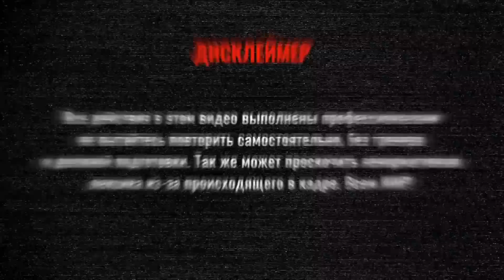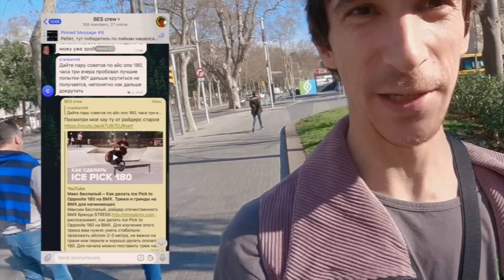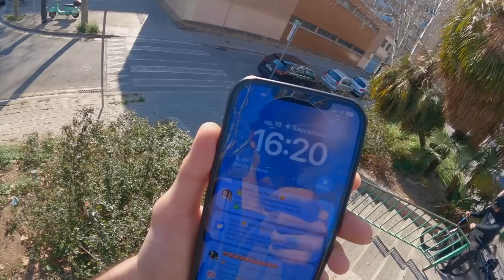Нереальный прогресс за год в Барселоне. Young blood 16 y.o. | ВМХ STREET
📍Друзья, всех приветствуем у нас на канале, мы профессиональные вмх райдеры, близнецы Макс и Игорь Беспалые! Здесь мы делимся 20 летним опытом в катании, путешествуем, вдохновляем и помогаем вам быстрее прогрессировать, но а наши влоги помогут убить время с пользой!

Это #46 выпуск, главный герой этого видоса Илья! Ему 16 лет, он беженец из Украины и уже год живет в Барселоне. Первая наша встреча с Илюхой была года назад, тогда локальное ВМХ комьюнити общими силами собрали ему байк и замотивировали кататься как можно больше! Для наглядной картинки посмотрите #7 влог.
Прошел год, на таком вот контрасте, вы увидите как вырос, прокачался и повзрослел пацан! В видео много катания, много стильных линий, есть что черкануть!

🚀 Здесь на связи! 🚀
Max - @mbespaliy
 Igor - @ibespaliy

@besssout - Макс
@ibespaliy - Игорь
Многие инсайты вы найдете именно здесь, а также :  лайфстайл Испании, приколы, cоветы, (по BMX, миграции и тд), обучающие видео и просто приятный ВАЙБ Беспалых :) Короче канал для своих, если тебе близко, то что мы делаем - ВЭЛКАМ !

________________________________________________________________________ Здесь можно помочь нам монетой на развитие канала:

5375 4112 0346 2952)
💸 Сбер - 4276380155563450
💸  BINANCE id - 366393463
💸 TLKdsxtcGUXN4PLQBR9xGnpFxPerUMCkvo (сеть - TRC20)